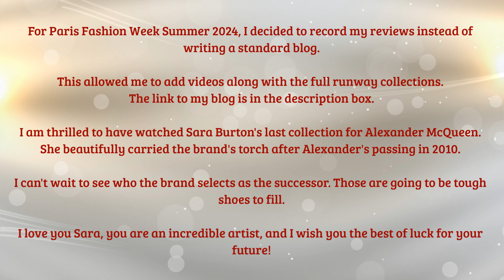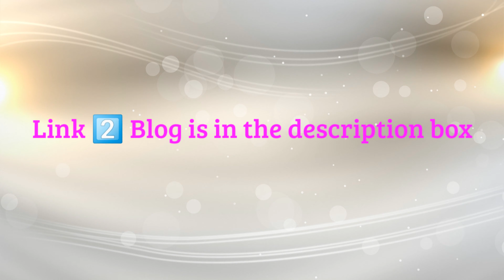Alexander McQueen Summer 2024 Live Reaction Review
Trying something new for my Paris Fashion Week blog. If you haven't already seen my full review video with 33 + reviews of the runway collections for parisfashionweek

Today's video is my full review of the @AlexanderMcQueen Summer 2024 collection.

STAY FASHIONABLE 🥰